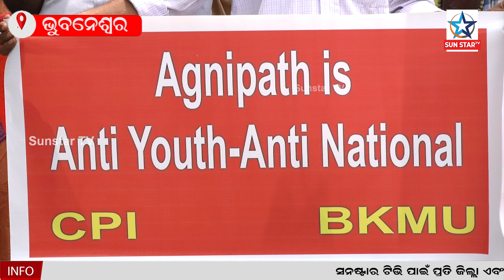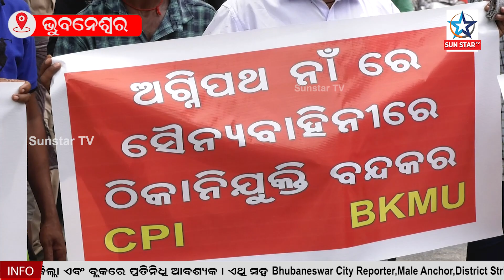ଅଗ୍ନିପଥ ଯୋଜନାକୁ ବାତିଲ ଦାବି ରେ ସି. ପି. ଆ. ଇ. କମ୍ୟୁନିଷ୍ଟ ପାର୍ଟି ଏବଂ ଵି. ଏମ. ୟୁ. ପକ୍ଷରୁ ପ୍ରତିବାଦ